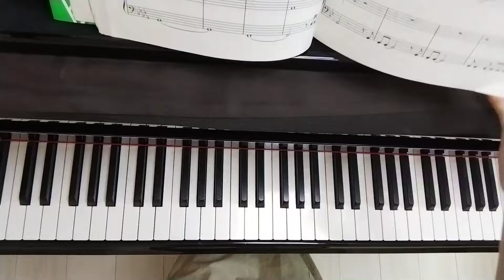[1日1曲]ゼノギアス 導火線[バイエル程度]223日目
ゼノギアスの楽譜、弾いてないの2〜3曲しかないと思ったらもちょっとあった。。
導火線、タイトルかっこいい☺